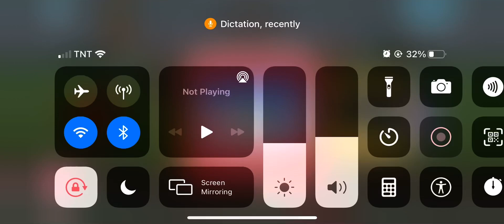Endless Learning Academy OLIVER